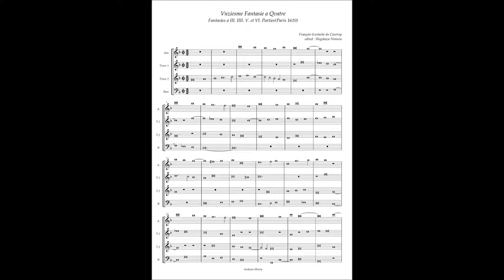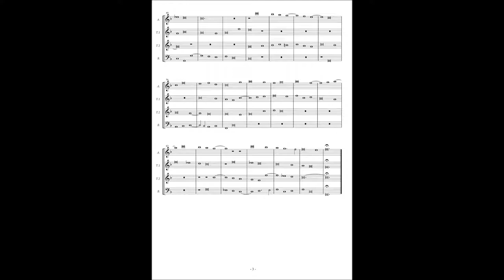François-Eustache du Caurroy, Fantasies(1610) No.11 à4